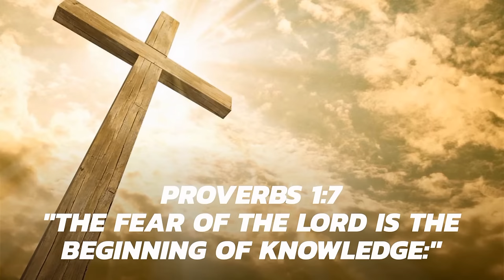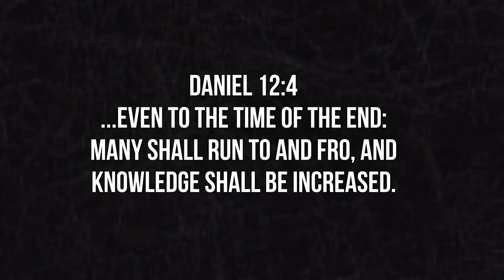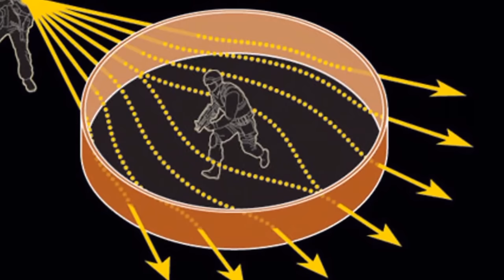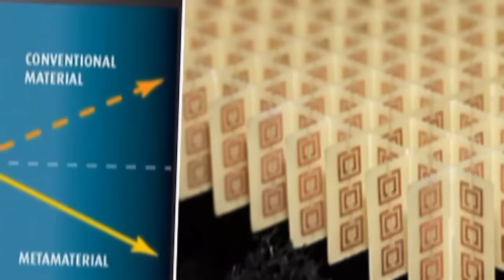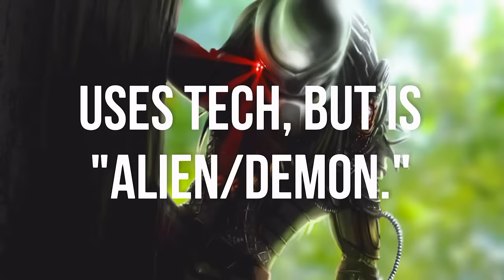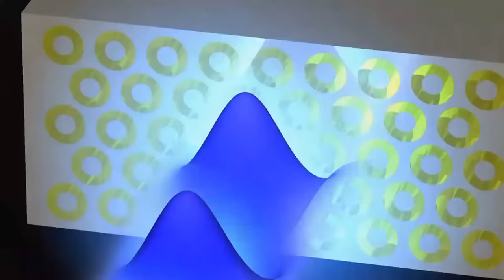TRUE Invisibility - We're NOT the First to Use Metamaterials.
Scientists have been working hard to develop "cloaking" technologies for a long time. Researchers from Duke University and DARPA, among others, have even openly discussed tech for rendering objects completely invisible. Optical and Acoustic metamaterials are here, and have been used for awhile in certain "stealth" military crafts. The latest research in this field has led to what's called "Quantum Stealth Camouflage." But I'm convinced that this exact technology has been used since ancient days.